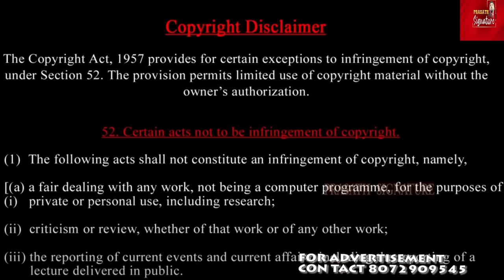பாகிஸ்தானின் பிச்சைக்காரர்கள் ஏற்றுமதி - ஏன் ? Turkey ICJ petition-why ?ஈரான் தாக்கும் நேரம் மாற்றம்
INTERNATIONAL NEWS

Prasath signature